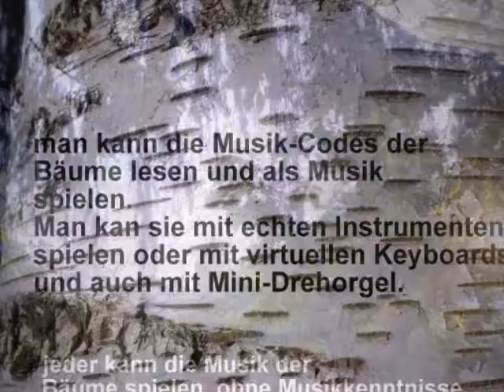Spiel mir das Lied vom Leben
spiel mir die Musik der Bäume!